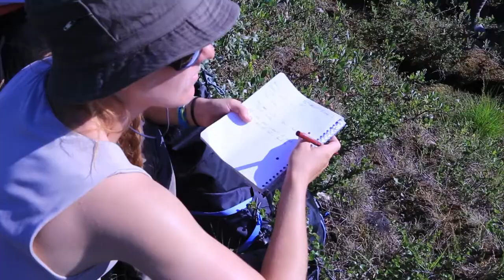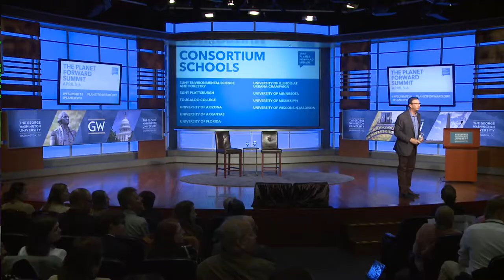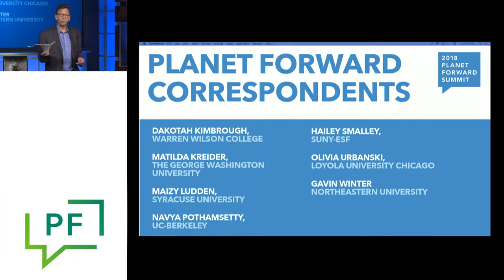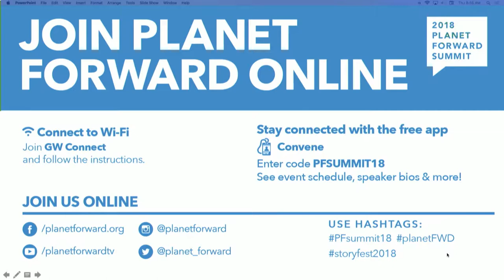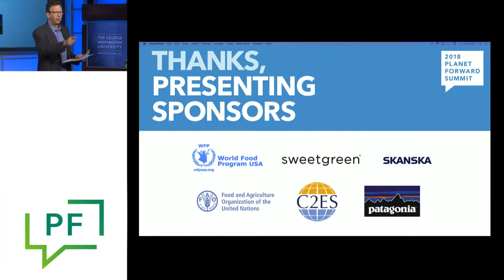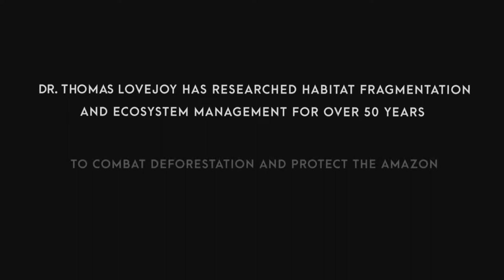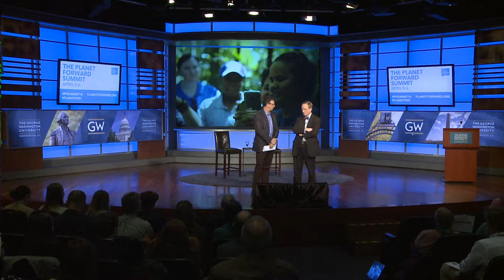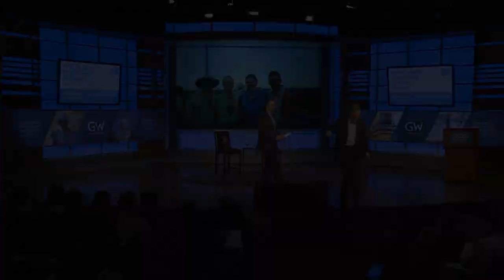Inspiring Stories to Move the Planet Forward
Storytelling for a changing planet – Frank Sesno tells us why we need stories now more than ever.